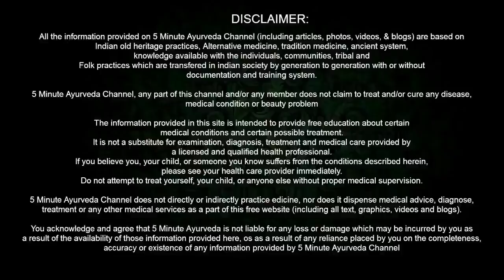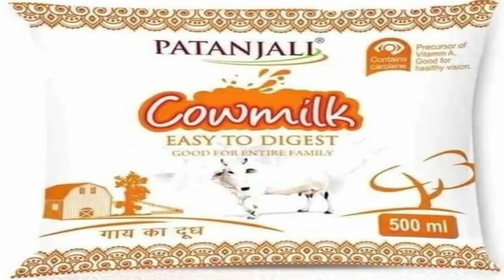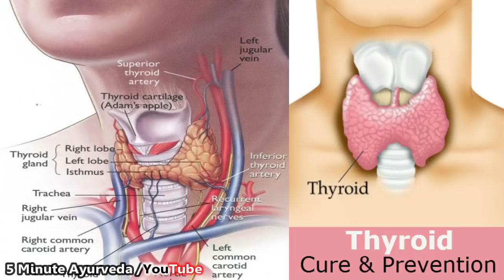THYROID, थाइराइड 1 खुराक में ठीक | Cause, Symptoms, Diet, Home Remedy | Fully Explained 100% Working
थायराइड के लक्षण कारण व उपचार Thyroid Symptoms Cause Treatment in Hindi
एक study के मुताबिक 10 में से 1 भारतीय Thyroid disorder से suffer करता है। But unfortunately, इस बीमारी के बारे में लोगों में awareness बहुत ही कम है। आज AchhiKhabar.Com (AKC) पर इस लेख के माध्यम से मेरा प्रयास होगा कि सरल भाषा में इस disease को समझा जाए और यदि थायराइड के लक्षण हैं तो सही समय पर इसका इलाज कराया जाए। तो आइये जानते हैं कि

थायराइड क्या होता है? / Thyroid in Hindi
Thyroid गले में स्थित एक ग्रंथि (gland) का नाम है। यह ग्लैंड गले के आगे के हिस्से में मौजूद होता है और इसका आकार एक तितली के समान होता है। यह बॉडी के कई तरह के metabolic processes* को control करने के काम आता है।
*शरीर में होने वाले कैमिकल रिएक्शनस को जो हमारे जीवन के लिए ज़रूरी हैं।
थायराइड की समस्याएं क्या होती हैं? / Thyroid Problems in Hindi?
Thyroid Gland से produce होने वाले hormones शरीर में होने वाले सभी मेटाबोलिक प्रक्रियाओं को affect करते हैं। थायराइड disorders से घेंघा जैसी छोटी बीमारी से लेकर जानलेवा कैंसर तक हो सकता है। लेकिन जो सबसे common थायराइड प्रॉब्लम होती है वो है थायराइड हॉर्मोन्स का सही मात्रा में प्रोडक्शन ना होना। इसमें दो तरह की समस्या आती है-

Hyperthyroidism (हाइपरथायरायडिज्म / अतिगलग्रंथिता ): ज़रुरत से अधिक hormones का पैदा होना
Hypothyroidism (हाइपोथायरायडिज्म / अवटु-अल्पक्रियता): ज़रूअत से कम हॉर्मोन्स का प्रोडक्शन होना
इन  समस्याओं की वजह से कई तरह की परेशानियां हो सकती हैं, लेकिन अगर सही से diagnose करके इलाज किया जाए तो इन्हें अच्छे से manage किया जा सकता है।
Hyperthyroidism  (Overactive Thyroid)
कई बार डॉक्टर Hyperthyroidism को overactive thyroid कह कर भी बुलाते हैं।
थाइरोइड ग्लैंड से निकलने वाले hormones शरीर के लगभग सभी हिस्सों को प्रभावित करते हैं, skin, brain, muscles, कुछ भी इससे अछूता नहीं है। इनका सबसे एहम काम होता है बॉडी द्वारा use हो रही energy को कण्ट्रोल करना, जिसे हम metabolism के नाम से जानते हैं। इसमें दिल कैसे धड़कता है, body का temperature कैसे कंट्रोल होता है और हम कैसे अपनी कैलोरीज बर्न करते हैं; ये सब शामिल है।
पुरुषों के मुकाबले महिलाओं को hyperthyroidism होने की सम्भावना 5 से 10 गुना अधिक होती है।
हाइपरथायरायडिज्म होने के कारण / Causes of Hyperthyroidism in Hindi
1. Graves’ disease / ग्रेव्स डिजीज

ये हाइपरथायरायडिज्म होने का सबसे आम कारण है। ये एक तरह की autoimmune condition होती है जिसमे हमारे शरीर का इम्यून सिस्टम एक antibody create करता है जिसे कारण थायराइड ग्लैंड अधिक मात्र में थायराइड hormone release करने लगता है। यदि परिवार में किसी एक व्यक्ति को ये बीमारी है तो और लोगों को भी समस्या हो सकती है। आमतौर पर ये प्रॉब्लम कम उम्र की औरतों को होती है।

2. Thyroiditis / थाइरोइडाइटिस

थायराइड की सूजन को थाइरोइडाइटिस कहते हैं। Thyroiditis में  किसी वायरस या इम्यून सिस्टम में प्रॉब्लम की वजह से थायराइड ग्लैंड में स्वेलिंग हो जाती है और वो bloodstream में hormone leak करने लगता है।